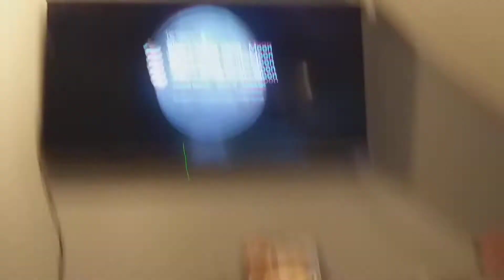BBC One Windows Ident.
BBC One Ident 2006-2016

Featuring The Sun Shining On People Flats Windows To Make Light Turning On & Off.

It Makes A Strange Noise Though.